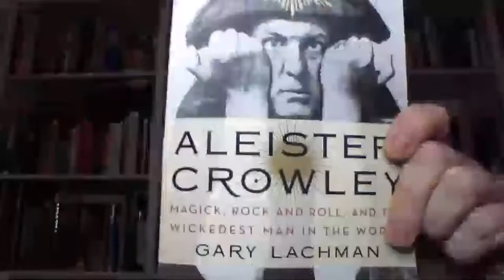AL CROWLEY: YOUNG PERDURABO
Today we'll analyze Lawrence Sutin's biography DO WHAT THOU WILT: A LIFE OF ALEISTER CROWLEY.  We'll begin by looking at his early life.  We all know about this ultimate degen-- but the fact his influence infects our world so pervasively sometimes gets lost in the mire-- even by design.  It'll be interesting to go back to the beginning and look at his life in a comprehensive manner.  I'll analyze the text, as always, and look at the worldview espoused by the writer.  Relevant topics will include: gnosticism; the British establishment and the Victorian (and Edwardian) ethos; the Plymouth Brethren; Cambridge and the Golden Dawn; WB Yeats; Crowley's poems and literary oeuvre; occult rituals in Egypt, Boleskine House, and London; Crowley's drug use; and high society.